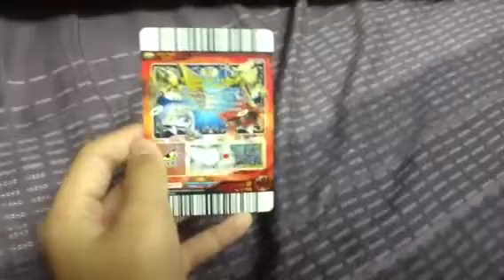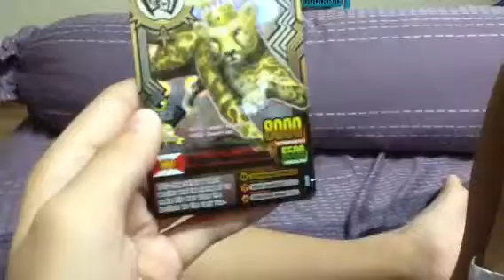Animal kaiser card review